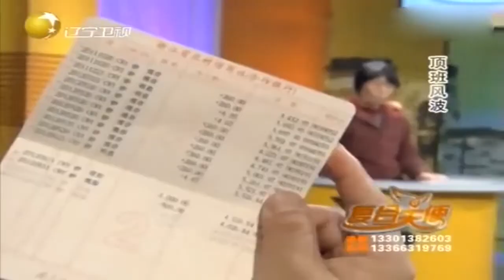妹妹以死相逼顶替哥哥接班，种种行为让调解员看不下去丨复合天使